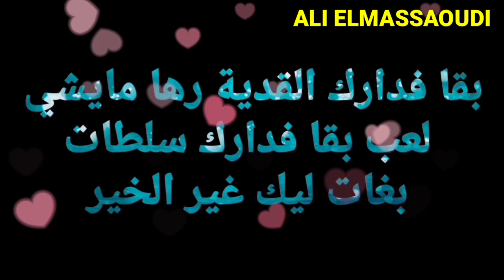ضحك البناية في المغرب, ضحك ديال البناية قبل الحجر الصحي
ضحك البناية في المغرب
ضحك ديال البناية
الضحك حتى البكاء,
الضحك المغربي,
الضحكه,
الضحك الضحك,
الضحكة دي حكاية,
الضحك بلا حدود,
الضحك والنشاط,
الضحك حتى الموت,
الضحك مع الصينيين,
الضحك يوسف,
الضحك يضحك,
الضحك يميت القلب,
الضحك يبطل الصلاة,
الضحك يوتيوب,
الضحك يليق بك كثيرا,
الضحك يبطل الوضوء,
الضحك يزيد الجمال,
يا الضحك,
يا الضحك أشياء الضحك,
يا الضحك اشياء تضحك,
يا الضحك￼,
يا الضحكه,
يا الضحك مرة,
تحدي الضحك ي,
يابو الضحكه,
الضحك والنشاط المغربي,
الضحك ونشاط,
الضحك والمرح,
الضحك والمتعة,
الضحك والفكاهة,
الضحك والفرفشه,
الضحك والهبال,
والضحك,
والضحكة دي حكاية,
و الضحكه دي حكايه سكر في كوبايه,
والضحكه,
والضحكه والوسامه,
والضحكه دي,
الضحكه دي حكايه سكر في كوبايه,
والضحك مايجيك الا من الدغدغه,
الضحك هههه,
الضحك هل يبطل الصلاة,
الضحك هستيري,
الضحك هتموت من الضحك,
الضحك هبال,
الضحك هندي,
الضحك هناك من جوه الجوف,
الضحك هو الحل,
الضحك نكت,
الضحك نكته تضحك,
الضحك نكت مضحكة جدا,
الضحك ناز,
الضحك نكت تضحك,
نكت الضحك,
الضحك نار,
تحدي الضحك ناز,
الضحك مع المغاربة,
الضحك مع الاطفال,
الضحك مع كورونا في المغرب,
الضحك مع القطط,
الضحك مع فري فاير,
الضحك مغربي,
الضحك مع bts,
م الضحكه دي,
هتموت من الضحك,
افلام الضحك,
نكت تموت من الضحك,
الدحيح هتموت من الضحك,
موت من الضحك,
تحدي الضحك م,
الضحك للاطفال,
الضحك للاطفال الصغار,
الضحك للصغار,
الضحك للركب,
الضحك للمونتاج,
الضحك للكبار,
الضحك للميت,
الضحك للبنات,
الضحك كثيرا,
الضحك كورونا في المغرب,
الضحك كثير,
الضحك كرة القدم,
الضحك كوميديا,
الضحك كرون,
الضحك كرونة,
الضحك كله,
الضحك قصير,
الضحك قوي,
الضحك قبل النوم,
الضحك قناه الضحك,
الضحك قطط,
الضحك قبل الموت,
الضحك قال يا سم على التكشير,
تحدي الضحك قطط,
الضحك فري فاير,
الضحك في الصلاة,
الضحك في المنام,
الضحك في فري فاير,
الضحك في المغرب